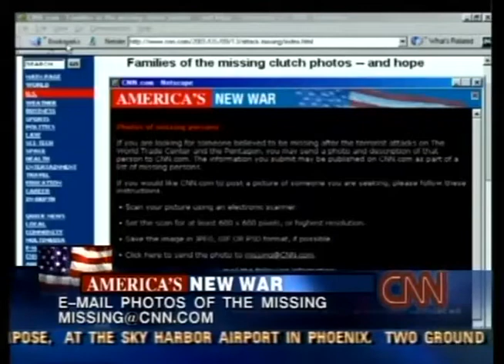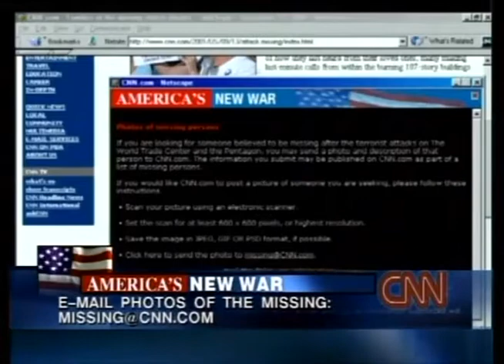CNN 9-14-2001 News Coverage 3:00 PM - 4:00 PM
From The Afternoon Of Friday September 14th 2001; CNN News Coverage

Hour 79 of continuous coverage